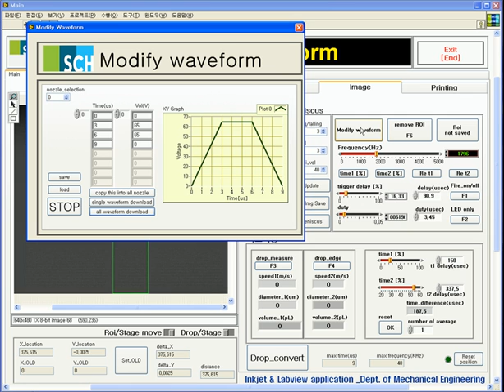inkjet jetting failure (caused by air bubble) detection (SE-128 head)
We used piezo self-sensing for finding jetting failure caused by air bubble in multi-nozzle head. It's much faster and do not need any mechanical alignment for visulization.